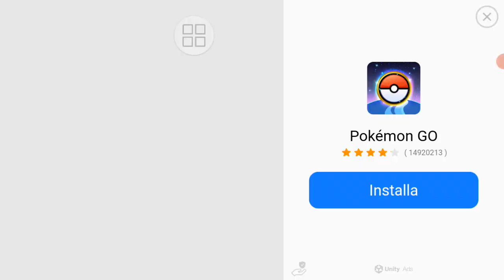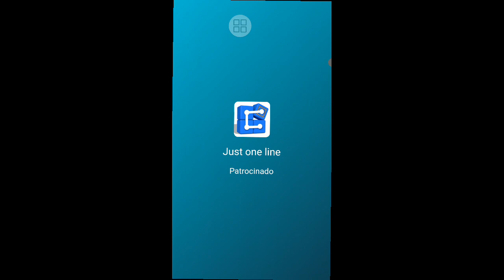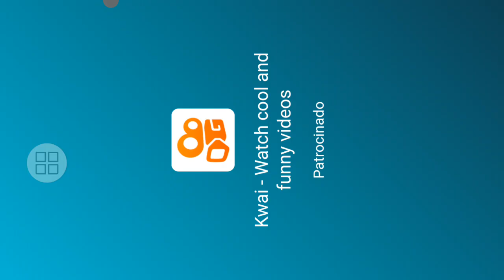jogando Scary Poppy Playtime Huggy Wuggy Horror 3D Escape